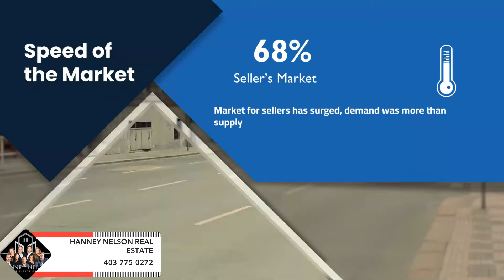Hanney Nelson Calgary Real Estate Market Review for October 2023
Price gains continue in Calgary's real estate market as inventory remains low.

October sales activity slowed over the last month in alignment with typical seasonal patterns. However, with 2,171 sales, levels were 17 per cent higher than last year and amongst the highest levels reported for October. Sales activity has been boosted mainly through gains in apartment condominium sales as consumers seek affordable housing options during this period of high-interest rates.

New listings also improved this month compared to last year, reaching 2,684 units, reflecting the highest October levels reported since 2015. Despite the gain, relatively strong sales prevented any significant shift in inventory levels, which remain over 40 per cent lower than levels traditionally available in October.

“Despite some recent improvements in new listings, supply levels remain challenging in our market,” said CREB® Chief Economist Ann-Marie Lurie. "It will take some time to see a shift toward more balanced conditions and ultimately more price stability.”

With a months of supply of one and a half months, we continue to experience upward pressure on home prices. The unadjusted benchmark price in October reached $571,600, a gain over last month and nearly 10 per cent higher than last October.

Detached
Both sales and new listings improved over levels reported last October. However, with 1,302 new listings this month and 976 sales, inventory levels slowed over the last month. Inventory levels remain the lowest ever reported for October. Inventory levels have declined for all homes priced below $700,000, leaving conditions exceptionally tight for lower-priced homes. The only area where conditions are not as tight as last year is for homes priced above $1,000,000, where the months-of-supply has risen to 4.3 months.

Persistently tight conditions continue to cause further price gains in the detached market. As of October, the unadjusted benchmark price reached $697,600, a slight increase over last month and 12 per cent higher than last October. Prices trended up over the last month across every district except the South East. Year-to-date benchmark prices have increased the most in the North East and East districts.

Semi-Detached
New listings in October improved over the low levels reported last year. However, with 235 new listings and 179 sales, the sales to new listings ratio remained relatively high at 76 per cent, preventing any significant change in the inventory levels. Inventory levels are nearly half the levels traditionally seen in October and have not been this low since October 2005.

Persistently tight conditions have continued to support price growth. In October, the unadjusted benchmark price increased over the last month, reaching $628,700, a year-over-year gain of 13 per cent. Prices trended up over September across most districts, with the most significant monthly gain occurring in the City Centre district. Like the detached sector year-to-date, the highest price growth has happened in the most affordable districts of the North East and East.